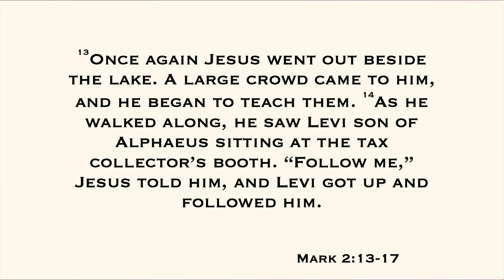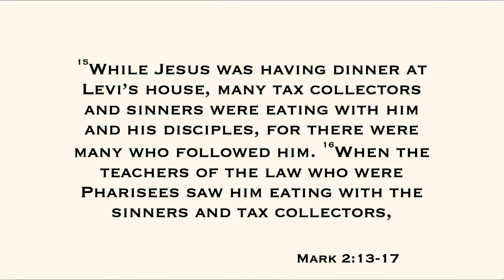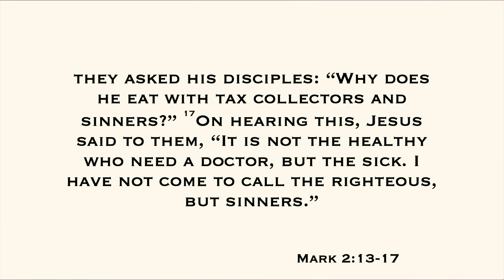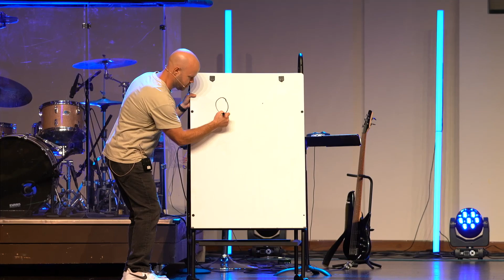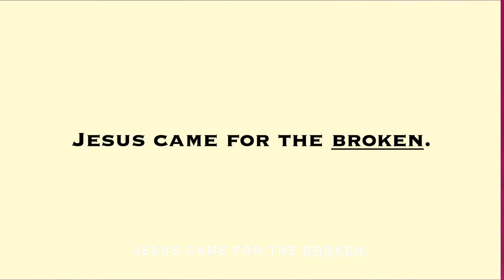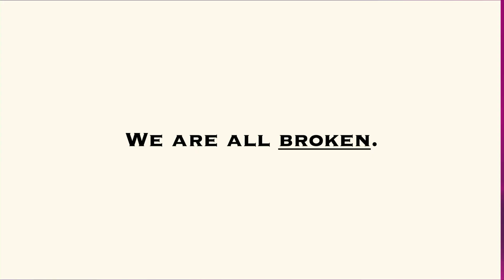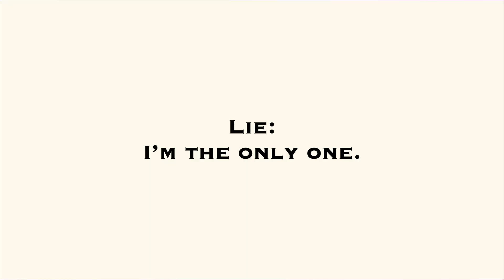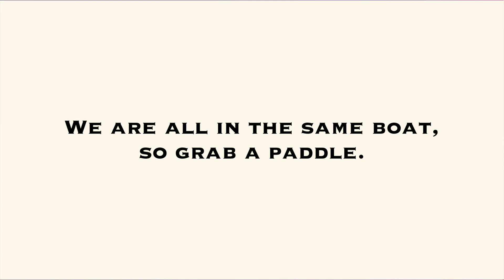You Are Not Alone | July 28, 2024 | Jim Landis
This morning, we kicked off a new series called Pathways where Pastor Jim spoke on the community that we have around us. Jesus calls and redeems everyone, no matter their past. We should embrace our brokenness and lean on each other and Jesus for support, knowing that the church is a community of imperfect people loved by a perfect God.